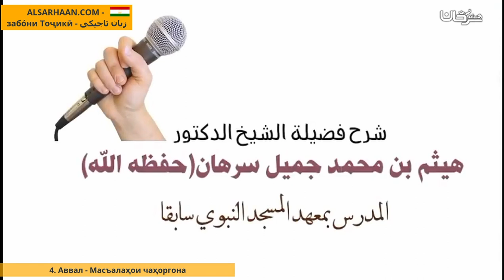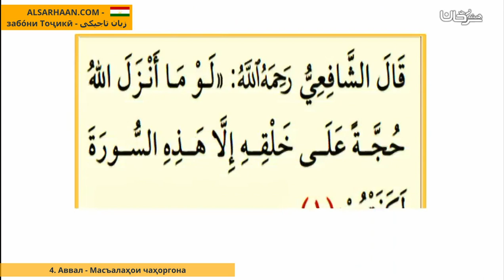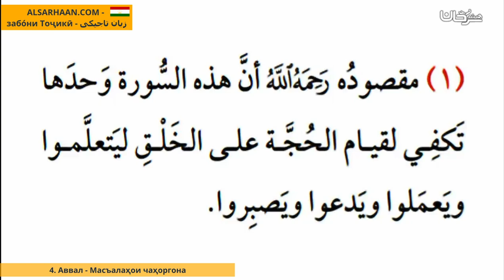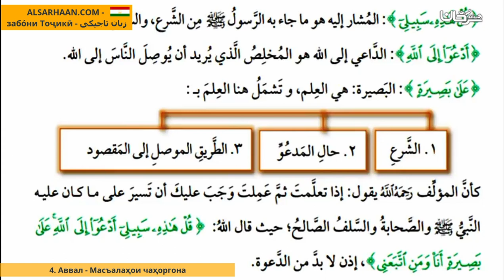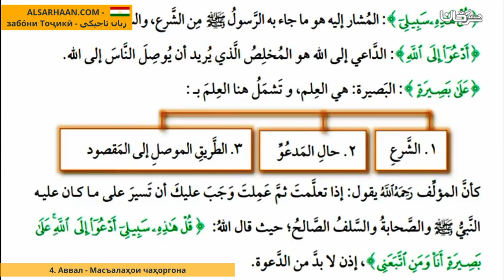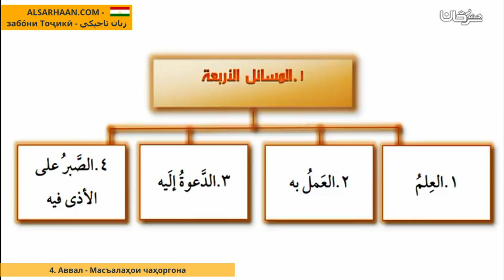4 Аввал Масъалаҳои Чаҳоргона أولا المسائل الأربعة